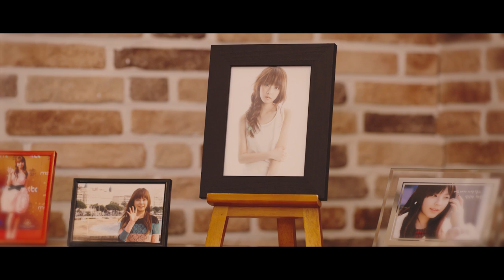JUNIEL(주니엘) - 'Dear.' official M/V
무엇보다 소중했고 누구보다 사랑했기에 외면했던 모든것들에게..

Executive Producer / 안창범 윤등룡
Creative Director / 임윤지
producer 주니엘
Supervisor 김태한 서원봉
assignment 최진우 박상필

artist management 김한솔 오동욱
Fan manager 김지연
A&R 류현식

Recording Engineer / 이찬미 @서울스튜디오
Mixing Engineer / 정기홍 (assist. 최다인, 이찬미) @서울스튜디오
Mastering Engineer / 권남우 @821 Sound

Piano / 문유화
Guitar / 정수완
Strings / 융스트링
String Arrange & Conduct / 이도형(AUG), 편준원(AUG)
MIDI Programming / 이도형(AUG)

Hair / 강리나 @ALUU
Make up / 이승연 @ALUU
Stylist / 김수연, 이정민

Music Video Director / 장명환@Studio Monster
Editor Director / 차태석@Studio Monster
Artwork Director / 조아름@Studio Monster

Photographer / 김종석 @VIL STUDIO
Editing / 황영식 @VIL STUDIO
Retouching / 김영우 @VIL STUDIO

Design / MOONRIVER